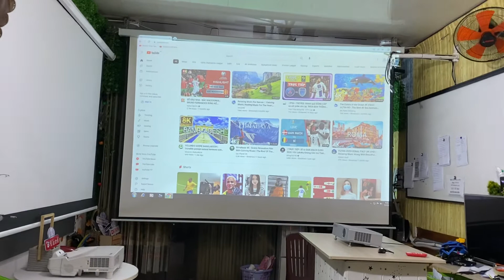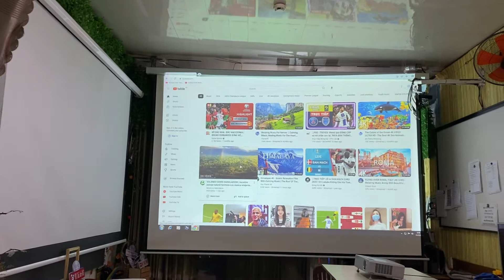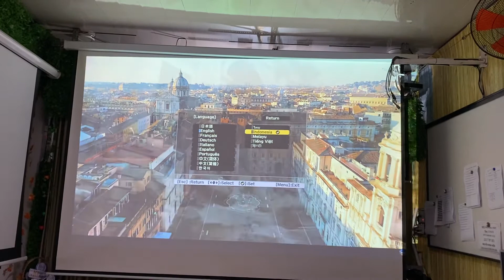Máy chiếu không ngại độ sáng xung quanh Epson eb-u42 full hd được tìm mua nhiều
Chuyên Gia Máy Chiếu Tư vấn máy chiếu & màn chiếu Máy chiếu Giá rẻ cho quán Càé, nhà hàng, lớp học, văn phòng cty Sửa chữa & cho thuê chuyên nghiệp HCM: Mr San 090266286 Mr Hà 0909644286 Mr Toàn 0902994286 Mr Phúc 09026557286 Hà Nội: 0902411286 Ms Thuý 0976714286 Mr Nam 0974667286 Mr Đạt Bình Dương: 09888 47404 Ms Hồng 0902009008 Mr San